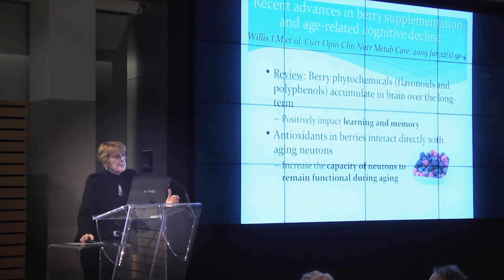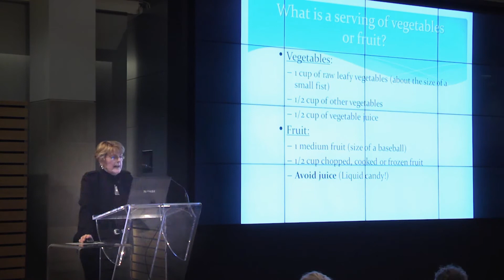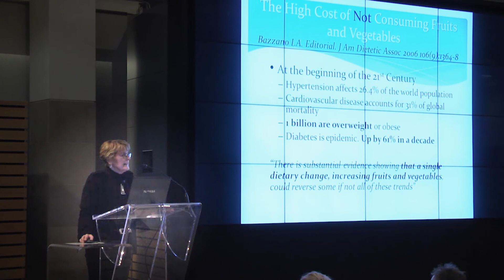The Healthy Brain: Aileen Burford-Mason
Speaker: Aileen Burford-Mason, PhD, Biochemist, Immunologist, Cell Biologist, Orthomolecular Nutrition Expert and Author
Topic: “The Healthy Brain: Optimize Brain Power At Any Age” (Patrick Crean Editions of HarperCollins,  2017)
Ideas Speaker Series at Rotman